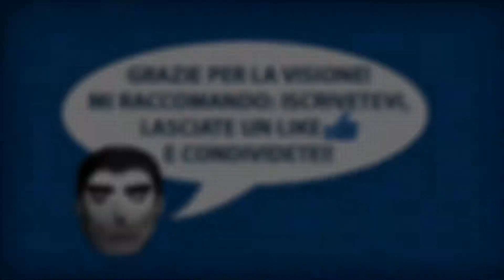BATTLEBORN ITA - Missione 2: Il Limite del Vuoto [PARTE 1]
Ciao a tutti! Eccomi nuovamente su Battleborn!

Commentate pure liberamente e, come direbbe il mio caro Necrophos: "Spread the contagion!"... CONDIVIDETE!